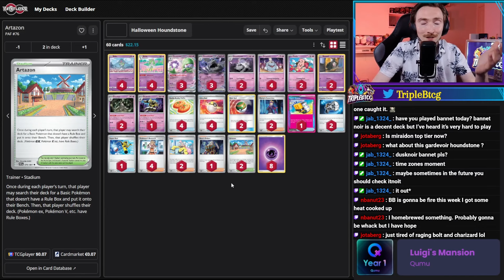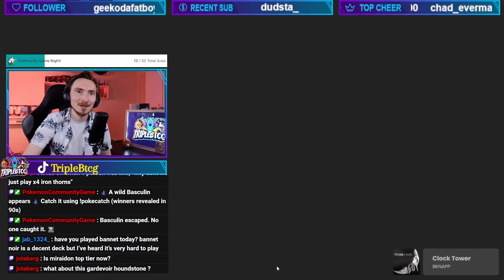Halloween Deck Profile: Hit SCARY DAMAGE with Houndstone ex!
"Ready for a spooky takeover? In this Halloween-themed Pokémon TCG deck profile, we’re spotlighting Houndstone ex, the bone-chilling pup that means business! The more Pokémon in your discard pile, the more damage Houndstone deals—think United Wings but with way fewer restrictions on what boosts the attack. Pair this with the Gardevoir line, which not only offers energy acceleration but also fantastic draw power that synergizes perfectly with Houndstone's need to discard Pokémon. It's like they’re meant to be!

But the big question is: can this deck keep up with the competitive meta, or is it more of a fun casual ride? Let’s dive in and find out!"

Deck list
Pokémon: 10
4 Ralts ASR 60
4 Kirlia SIT 68
3 Gardevoir ex SVI 86
3 Houndstone ex OBF 102
2 Houndstone SVI 106
4 Greavard SVI 104
2 Cleffa OBF 80
2 Duskull BRS 60
2 Dusclops SFA 19
1 Dusknoir SFA 20

Trainer: 11
4 Buddy-Buddy Poffin TEF 144
4 Ultra Ball SVI 196
2 Nest Ball SUM 123
2 Morty's Conviction TEF 155
1 Hyper Aroma TWM 152
2 Counter Catcher PAR 160
1 Super Rod PAL 188
4 Professor's Research SVI 189
2 Iono PAF 80
1 Boss's Orders PAL 172
2 Artazon PAF 76

Energy: 1
8 Basic {P} Energy Energy 13

TimeStamps:
0:00 - Houndstone ex Deck Profile
3:06 - Game 1 vs Lost Box Giratina Vstar
19:44 - Game 2 Vs Future Box